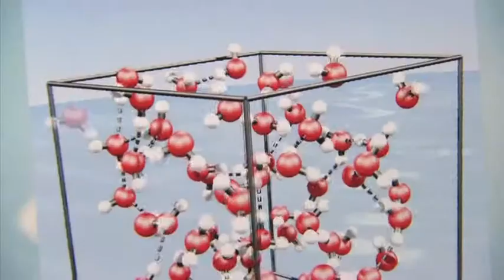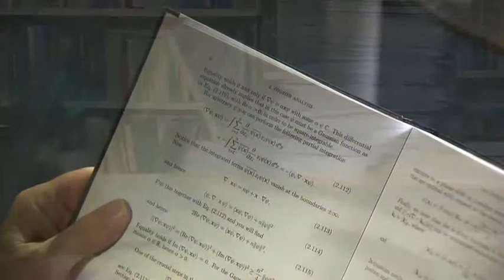2009 Research Medal Awards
2009 Research Medal Awards - Professor Peter Schwerdtfeger - Individual Research Award